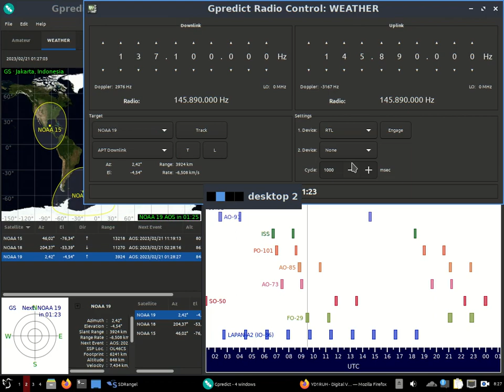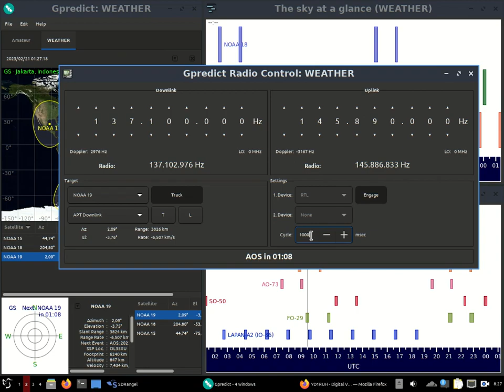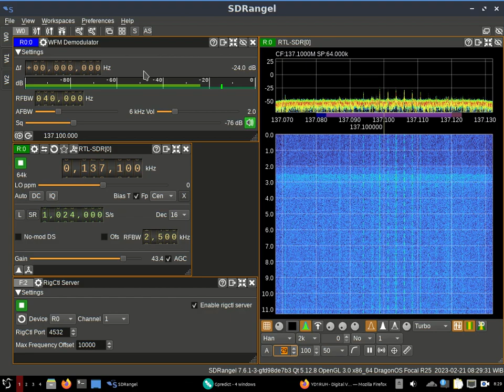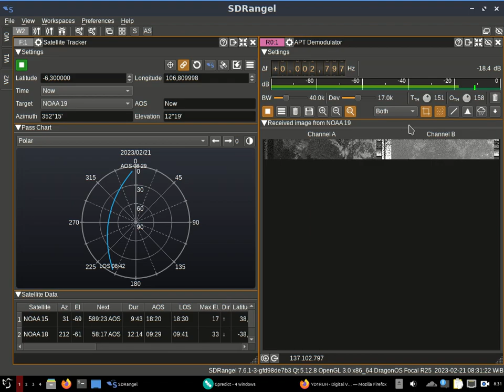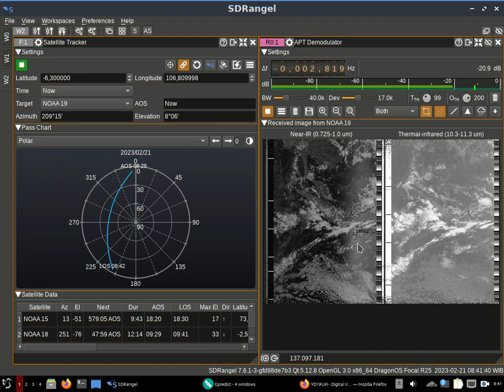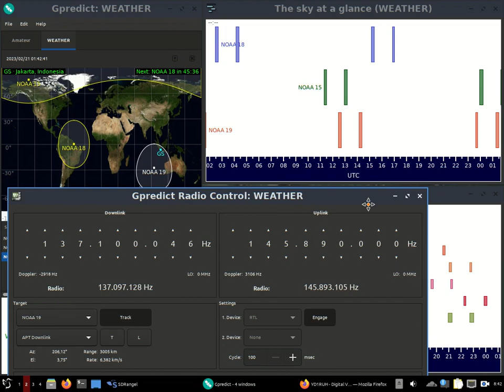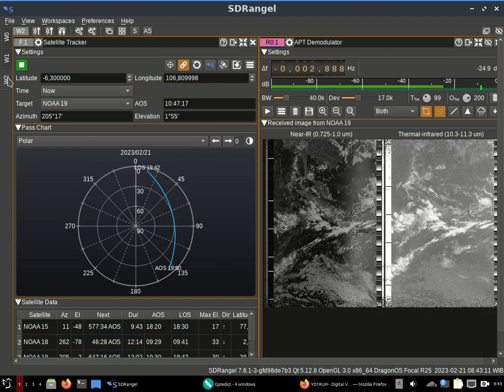NOAA 19, 01:28 UTC 21/02/2023 de YD1RUH OI33jq